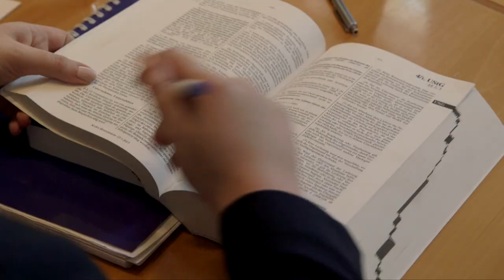DER STANDARD Karriere-Einblicke: Indirect Tax sowie Tax Insurance bei KPMG Österreich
derStandard.at/Karriere gibt Einblick in den Tätigkeitsbereich von Christine Schellander, Mitarbeiterin Indirect Tax und Anna Jara, Mitarbeiterin Tax Insurance bei KPMG Österreich